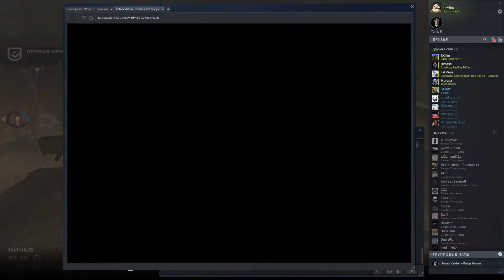Tomb Raider 2013 Multiplayer | Random Gameplay 80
База читерских аккаунтов в Tomb Raider - Заблокируй их всех!

Здесь я собираю честных игроков и новых нубов, которые никогда в жизни не прикасались к вирусным программам, изменяющих память игры или файлов. Гарантированное чистое сообщество от самого короля!

$16\1000RUB - Пожизненная дружба со мной. Я не буду в вас стрелять, а вы в меня.
$30\2000RUB - Дружба с уважением. Ты можешь купить фит с любым артистом, но не купишь его уважение. Эти тридцать баксов купят мое уважение. Я никогда не буду стрелять в тебя, а ты в меня. Я буду постараться играть с вами в одной команде и защищать вас от всяких придурков. Всегда приду на помощь, если вы заподозрили плохого игрока.

ПРАЙС ДЛЯ ЧИТЕРОВ:
Хотите матч, который я запишу на видео в котором ты один, а может и с толпой читеров играете против меня одного? Покупай фит на один матч со мной. Исполни свою мечту победить лучшего игрока Томб Райдера! Сохрани победный скриншот и похвались своим читерским друзьям, что ты победил самого короля нубов! Все будут думать, что ты настоящий император, царь, владыка, господь и все что тебе захочется. Тебе не придется записывать игру со своей стороны и демонстрировать все свои читы включая твое взломанное управление, я запишу эту игру сам.
Игра против одного читера - 1000RUB - один матч.
Игра против двоих читеров - 3000RUB - один матч.
Игра против троих читеров - 4000RUB - один матч.
Игра против четверых читеров - 5000RUB - один матч.